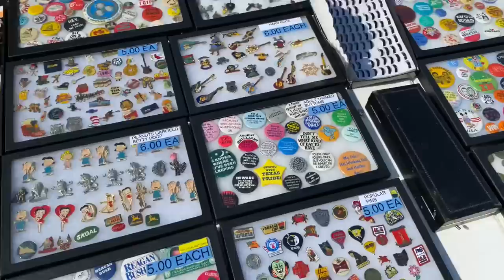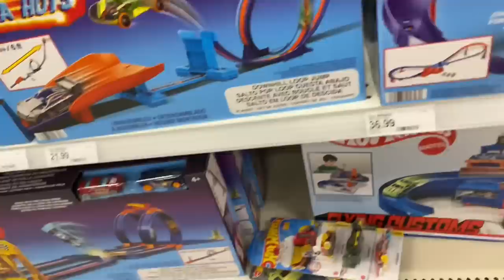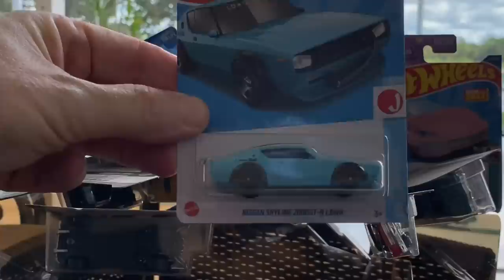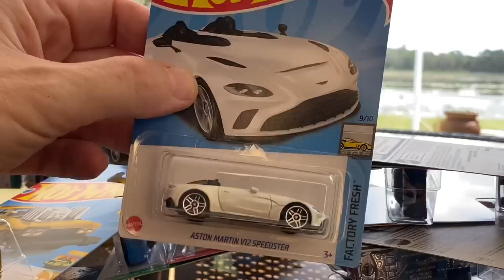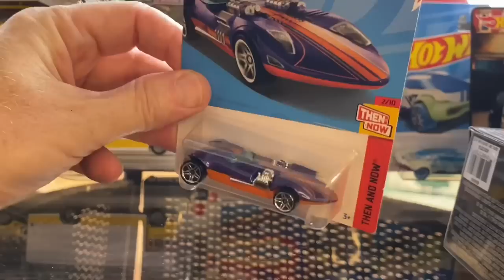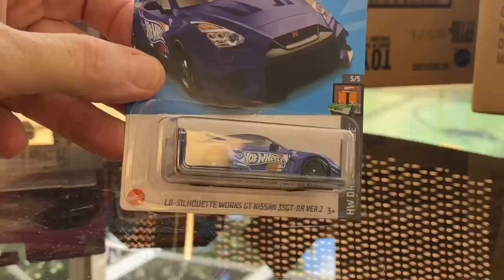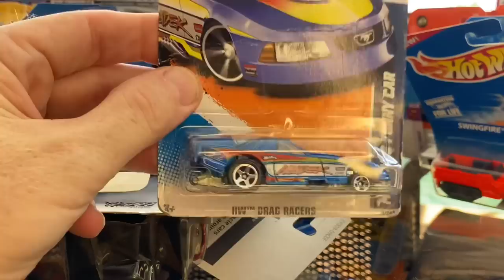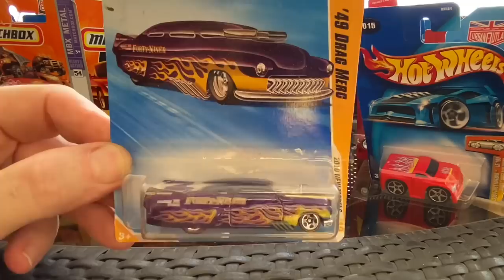LET'S GO ' PICKIN" FOR DIECAST AND BUY A BUNCH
Went Pickin at my local matket and a few retail and resale locations.Scored Big! Enjoy